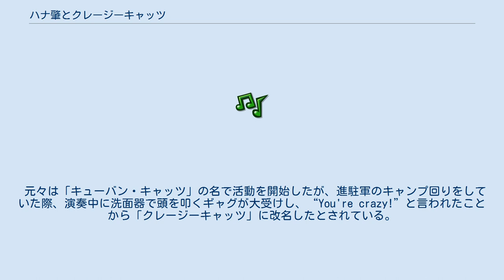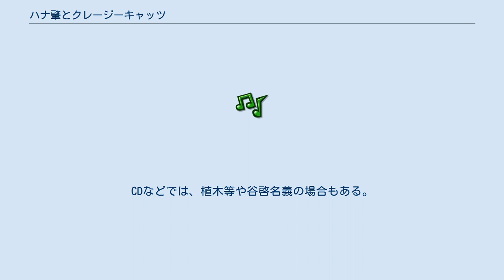ハナ肇とクレージーキャッツ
日本のジャズ・バンド
ハナ肇とクレージーキャッツ（ハナはじめとクレージーキャッツ）は、日本のジャズ・バンド、お笑いタレント、歌手グループ。
クレイジーキャッツと表記される場合もある。
 元々は「キューバン・キャッツ」の名で活動を開始したが、進駐軍のキャンプ回りをしていた際、演奏中に洗面器で頭を叩くギャグが大受けし、“You're crazy!”と言われたことから「クレージーキャッツ」に改名したとされている。
渡辺プロダクション所属。
数多くのバラエティ番組に出演し、コントを演じるようになってからコントグループと見られるようになった。
しかしながら、下記の通り各人は音楽の経験やテクニックという点で卓越した技量を持っており、単なるコントグループ、コミックバンドとは全く違う、「音楽の質の高さ」を兼ね備えた異色の存在ともいえる。
略称「クレージー」。
音楽+コメディという芸能活動を広めた第一人者である。
 1960年代に一世を風靡したコミックバンド。
バンド結成時にその資金を出したのが渡辺晋であり、そのため、結成当初から渡辺プロダクションに所属した。
 1955年の結成後、ジャズ喫茶での音楽ギャグで人気を博し、『おとなの漫画』（フジテレビ）、『シャボン玉ホリデー』（日本テレビ）などのテレビ出演をきっかけに人気が爆発した。
映画でもクレージーの出演作は東宝のドル箱シリーズとなり（東宝クレージー映画）、挿入歌として発表されたシングル『スーダラ節』『ハイそれまでョ』『ドント節』なども軒並み大ヒットを記録する。
 しかし、1965年を過ぎた頃から、植木・ハナ・谷・犬塚ら主要メンバーの個人活動が多くなっていく。
1971年1月に石橋エータローが脱退後、4月 - 9月末に諸事情から『8時だョ!全員集合』のつなぎとして企画された『8時だョ!出発進行』（TBS）へのレギュラー出演を最後に、グループとしての活動機会は減る。
1980年代以降は、コメディアンというよりは各メンバーとも俳優としての存在感が増し、グループとしては事実上の解散状態を迎えていた。
 その後、1993年9月にリーダーのハナ肇、94年に石橋エータロー、96年に安田伸が死去した。
それでもメンバーの半分以上が健在で、2006年には新曲も発表するものの、翌2007年以降メンバーの他界が相次ぎ、現在存命のメンバーは旧メンバーを除くと犬塚弘ただ1人となっている。
そのため、幾つかの文献で「既に解散したバンド」として扱われているが、グループとしての活動が出来ないだけであり、現在も解散していない現役のバンドである。
 所属事務所、渡辺プロダクションの後輩にはザ・ドリフターズやザ・ピーナッツ（クレージーを含めたこの3グループで「ナベプロ3大タレント」と言われることもある）がいる。
ザ・ドリフターズが1964年に再結成した際に、メンバー全員の名付け親となったのはハナ肇である。
また、ザ・ピーナッツとは映画や番組で数多く共演した。
なお、1960年代当時の渡辺プロダクションは、数多くの人気タレントを抱えていることもあり、敵も多かったようだが、事務所の黎明期から在籍し、才人ぞろいのクレージーキャッツとザ・ピーナッツが同プロダクションの看板タレントであったことが、風当たりを弱めることにつながった。
 数多くのコミックソングを世に送り出している。
グループ名義の楽曲は、大半は植木の独唱であるが、サビの部分のみメンバー全員で合唱する場合もある。
デビューシングルの「こりゃシャクだった」にはメンバーによる寸劇が挿入されている。
「五万節」「ホンダラ行進曲」「悲しきわがこころ」「新五万節」は植木を含む全メンバーが1コーラスずつ歌っている。
また「実年行進曲」は全員の合唱・谷・ハナ・植木の順で1コーラスを4小節ずつ歌い継ぐ構成になっている。
 なお、無名時代からクレージーファンで、一時期はクレージーのブレーン役でもあった小林信彦は、「クレージーで一番面白いのは『生』、次が『テレビ』、一番面白くないのが『映画』」と語っている。
 「この際カアちゃんと別れよう」というオリジナル曲もあるが、実際のメンバーは全員良き家庭人であり、スキャンダルや人格批判にはほとんど無縁というグループでもあった。
 著名...